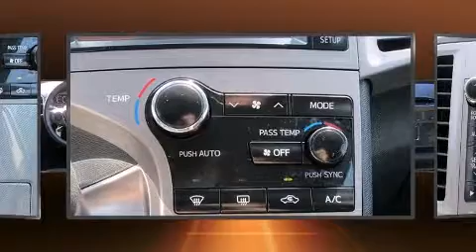2013 Toyota Venza LE in Springfield, PA 19064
Take command of the road in the 2013 Toyota Venza. With just over 25,000 miles on the odometer, this vehicle glistens in the crowded crossover segment! Under the hood you'll find a 4 cylinder engine with more than 170 horsepower, and for added security, dynamic Stability Control supplements the drivetrain. Toyota prioritized fit and finish as evidenced by: front and rear reading lights, automatic temperature control, tilt and telescoping steering wheel, heated door mirrors, remote keyless entry, an overhead console, and power windows. Premium sound drives 6 speakers, providing you and your passengers a sensational audio experience. Toyota also prioritized safety and security by including: dual front impact airbags, head curtain airbags, traction control, brake assist, anti-whiplash front head restraints, ignition disabling, and 4 wheel disc brakes with ABS. Sophisticated all wheel drive technology maintains a firm grip on the road. This vehicle has achieved Certified Pre-Owned status, by passing Toyota's comprehensive certification process. You will have a pleasant shopping experience that is fun, informative, and never high pressured. Please don't hesitate to give us a call.